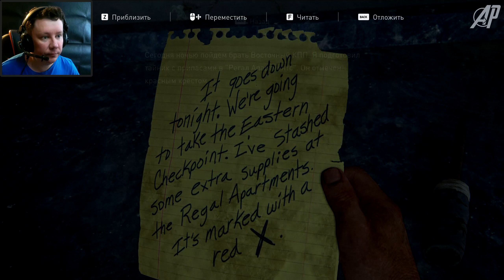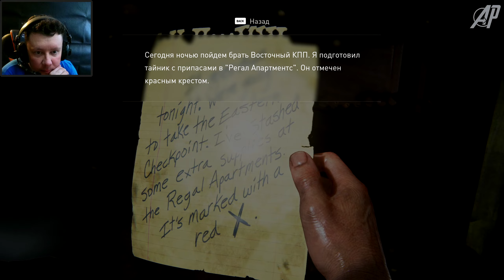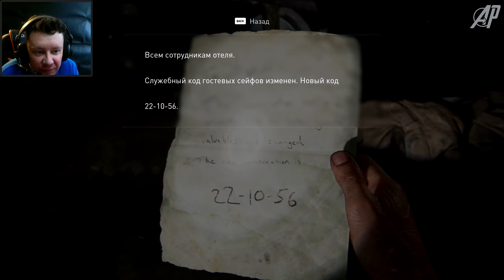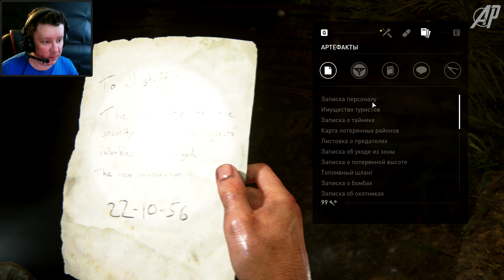The Last of Us на ПК ► ШИКАРНЫЙ НОМЕР В ОТЕЛЕ #9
Сбербанк: 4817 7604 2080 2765

Моя установка:
Материнская плата ASUS TUF GAMING B560-PLUS
Видеокарта Sapphire AMD Radeon RX 6700 XT NITRO+ GAMING OC 12г
4 ТБ Жесткий диск WD Blue
240 ГБ SSD-накопитель Sandisk SSD Plus